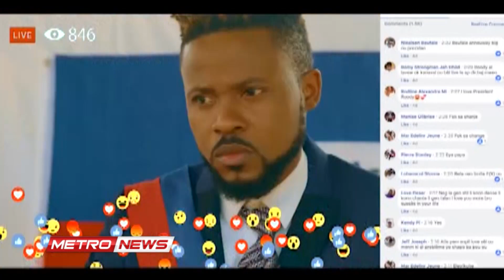Carnaval national 2021 : Des doutes planent sur l’organisation des festivités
Des doutes sur l'organisation du Carnaval 2021